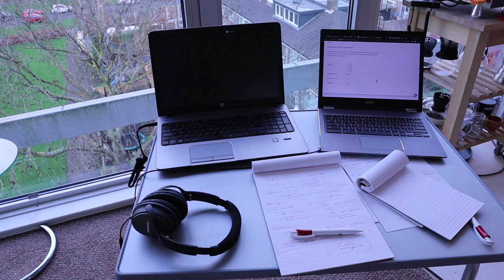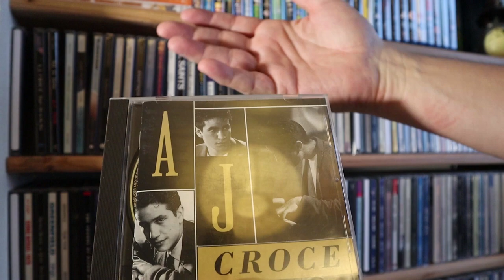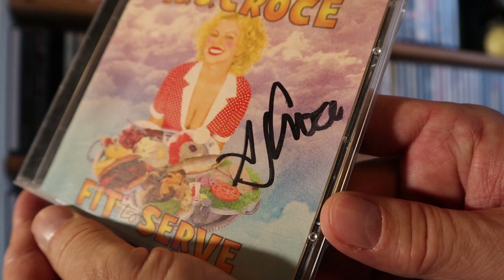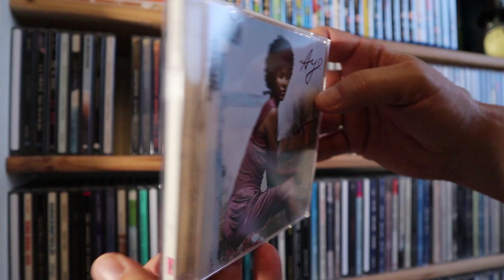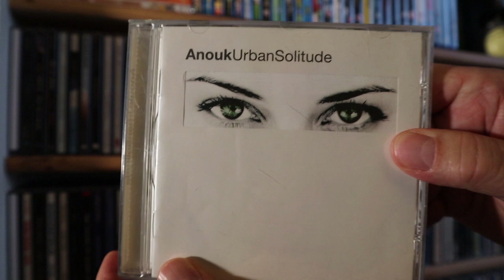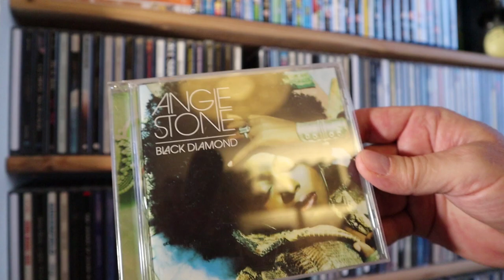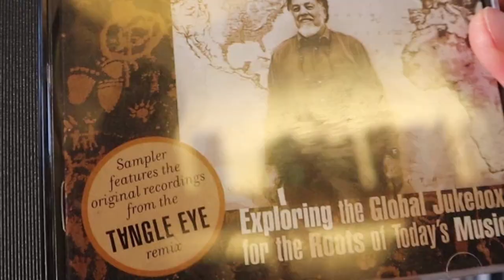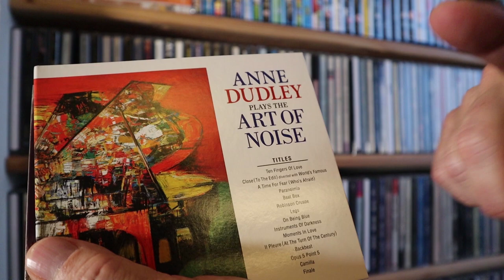BASS control, a Question and my CD Collection. The Audiophile Barista Weekly Vlog 78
Today's topics:
- Bass control
- CD Collection 'A'